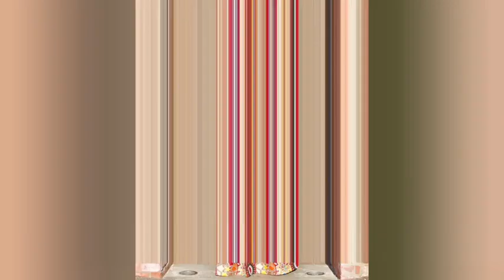Ankara Wax Print Dresses II African Style